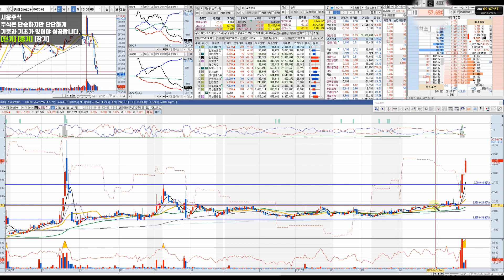그냥 가져가세요 실전-스윙매매 노하우 (한일단조 60%)